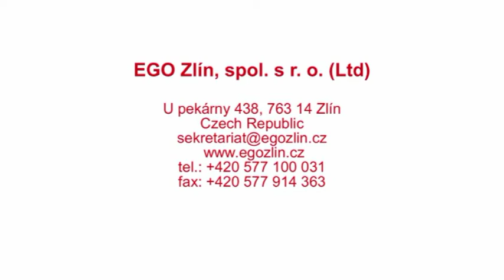Vakuová fixacni matrace a bederni pas